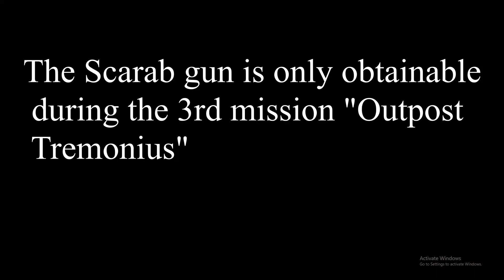How to get the Scarab/Scorpion Gun in Halo Infinite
Tank gun Halo Infinite